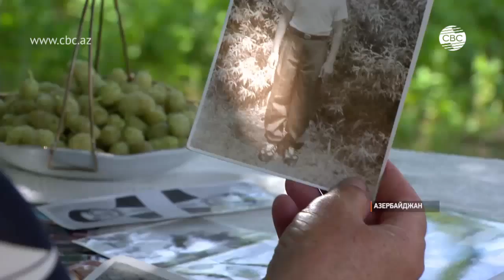Беженцами и вынужденными переселенцами стали более 1 миллиона азербайджанцев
Сегодня Всемирный День беженцев и вынужденных переселенцев. Решение об учреждении этого дня было принято 15 лет назад на Генеральной Ассамблее ООН. Азербайджан – страна, которая столкнулась с этой серьезной проблемой. В результате оккупации армянской стороной 20 процентов территорий Азербайджана, проведения этнических чисток и насильственного выселения азербайджанцев, проживавших в Армении, более миллиона наших соотечественников стали беженцами и вынужденными переселенцами.